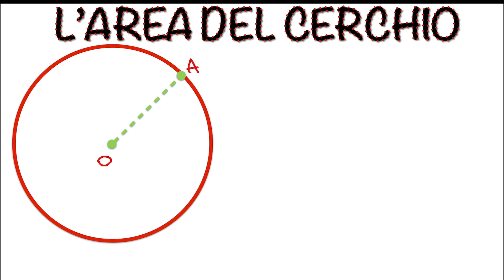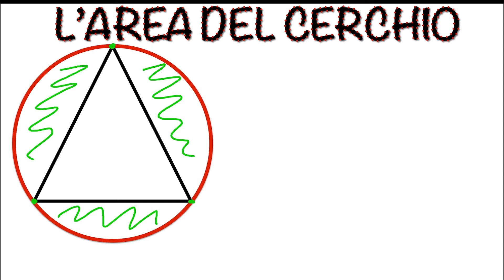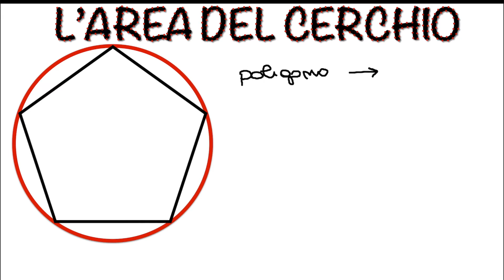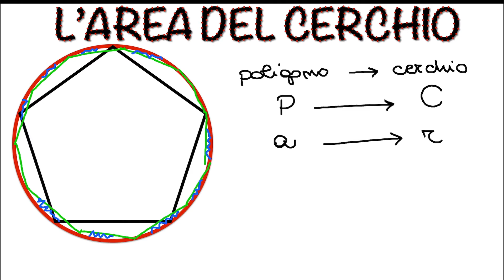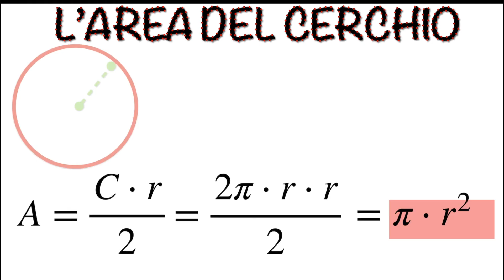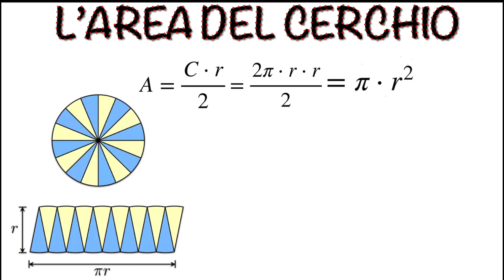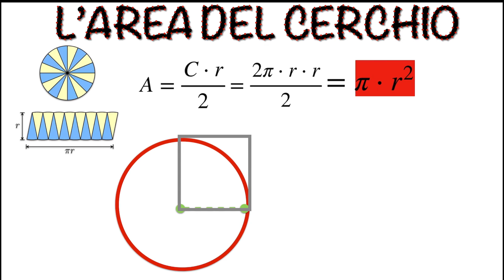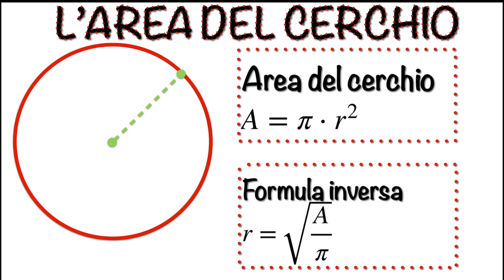Area del cerchio - ricaviamo la formula in due modi diversi! | Videolezione di geometria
😊Ciao ragazzi! Benvenuti o bentornati sul mio canale!
In questa videolezione parliamo del cerchio. Qual è la formula per calcolare la sua area?